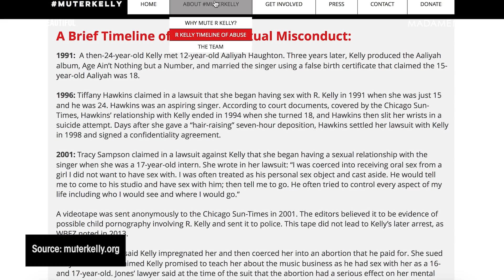MuteRKelly Co-Founder - Supporting Him Enables The Alleged Abuse Of Young Black Girls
On this episode of The Conversation we spoke with one of the co-founders of the MuteRKelly movement Oronike Odeleye and she explained the direct connection between supporting R. Kelly’s music financially and enabling him to keep women captive in his cult in Atlanta.

And how even she had to ask herself if she could keep listening to his music in her moments of romance knowing that those songs were the soundtrack to another woman’s terror.

Watch the conversation and weigh in below.

[VIDEO TITLE]